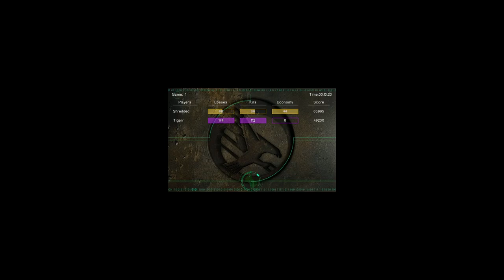1v1 Wpx vs Tigerr (A River Runs none vet)